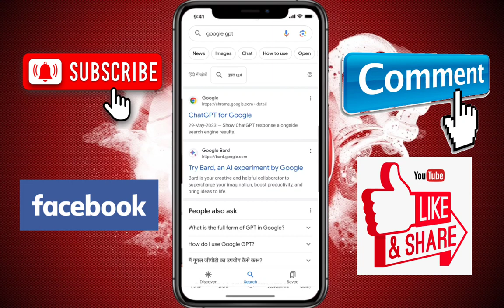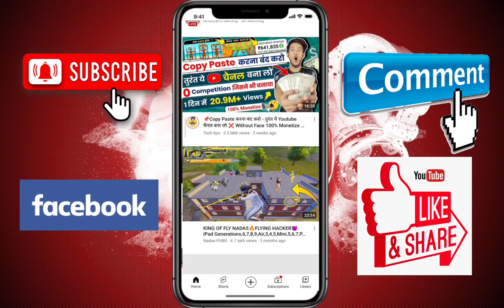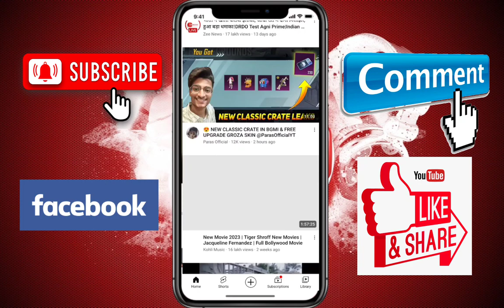ऐसे 8 viral channel जो monetize नहीं होते | Youtube कौनसे चैनलो को monetize नहीं करता ?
ऐसे 8 YouTube चैनल कभी मत बनाना Monetize नहीं होंगे | Don't Create These 8 Types of YouTube Channel
kaise channel ko youtube monetize nehi kerta
youtube konse channel o ko monetize nehi kerta
Vo konse channel hai jinko youtube monetize nehi kerta
Kon kon se channelo ko youtube monetize nehi kerta
monetize police
youtube monetize kaise kare
youtube monetize kab hota hai
youtube monetize kaise hota hai
youtube monetize new update
youtube monetize hone ke baad paisa kaise aata hai
youtube monetize hone ke baad kya kare
youtube monetize apply kaise kare
youtube monetize kaise kare 2023
monetizetion update 2023
policy of YouTube monetization

Thanks for saport all your friends 🥰